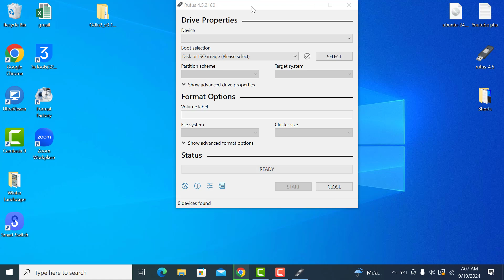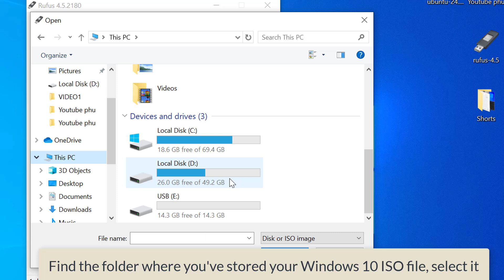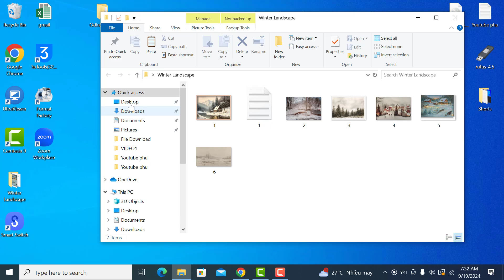Boot USB Flash Drive with Rufus 4.5 | Windows 7/8/8.1/10/11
How To Boot A USB Flash Drive with Rufus 4.5. This video will show you how to download Rufus latest version and Windows 10 ISO file and how to make bootable USB flash drive.